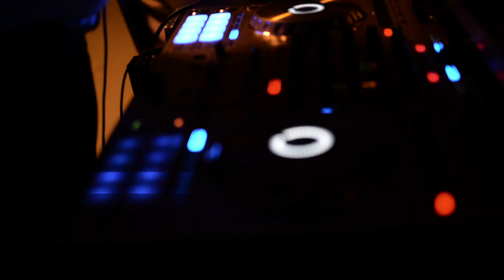Dj Commander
Dj Commander B Event Services Seattle and Surroundings.
This video is about Commander B Dj Services Seattle and Surroundings